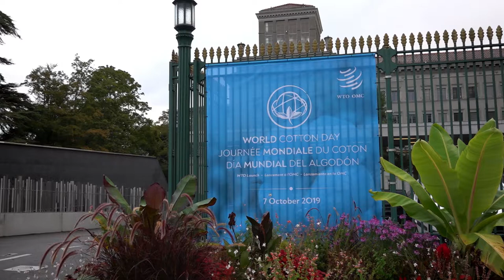Lanzamiento del Día Mundial del Algodón en la OMC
Lanzamiento del Día Mundial del Algodón en la OMC el 7 de octubre de 2019

La OMC y los Cuatro del Algodón - Benín, Burkina Faso, el Chad y Malí - en colaboración con la FAO, la UNCTAD, el ITC y el CCIA (Comité Consultivo Internacional del Algodón) lanzaron el Día Mundial del Algodón en la sede de la OMC el 7 de octubre de 2019.
La finalidad de este evento es arrojar luz sobre los vínculos entre el comercio, el algodón y el desarrollo, reuniendo a las comunidades del algodón, el comercio y el desarrollo.